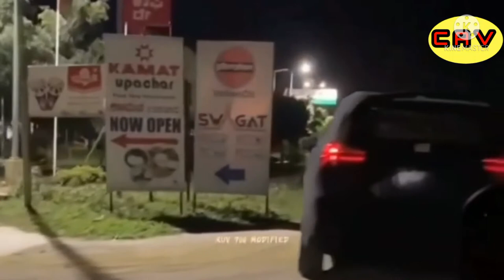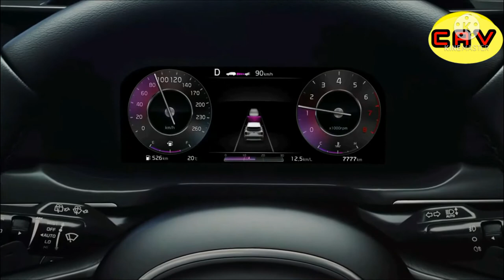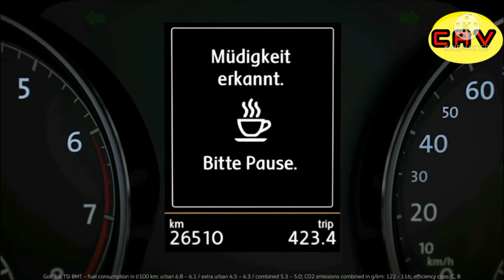Mahindra XUV 700 🤟❤️👍 New Shorts Price 18 लाख में देश की सबसे बहतर कार